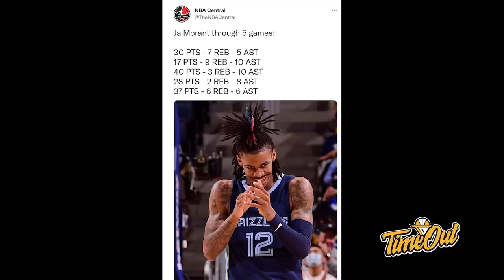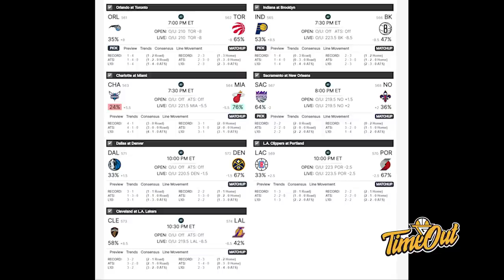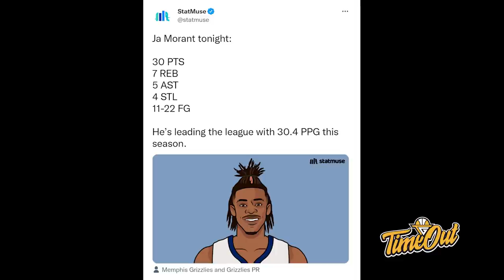TIME OUT: Jangan Salahin Steve Kerr // Trio Ex-Lakers Bersinar Bersama Wizards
Di Time Out hari ini kita membahas tentang Warriors yang akhirnya kalah dari Memphis, DeMar Derozan gagal membawa Bulls menang dan Trio Ex-Lakers mencetak atleast 20 points untuk Wizards.